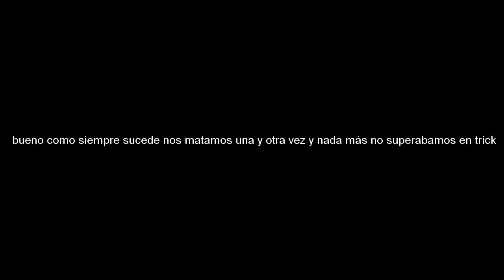Desafio Trickshotting | wallbang | Ep.3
like y fav pero porfavor compartan
cualquier cosa dejenla en la descripcion